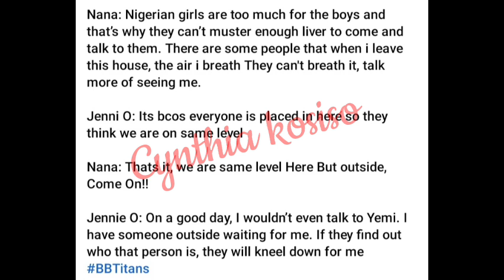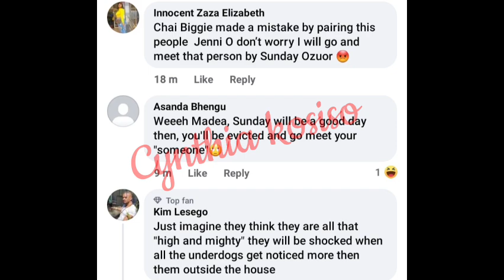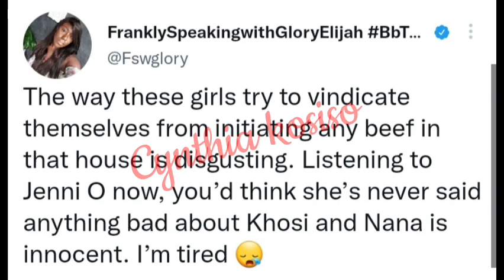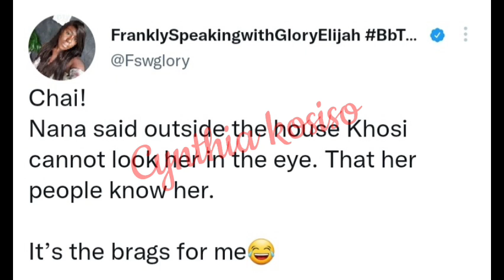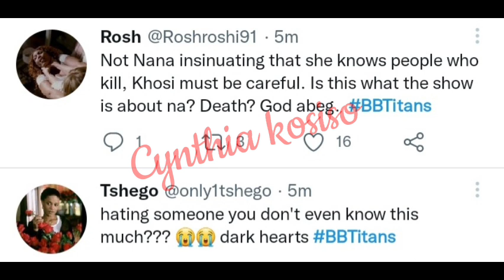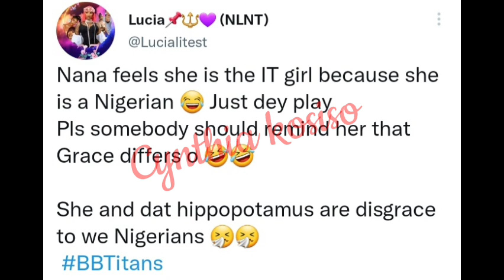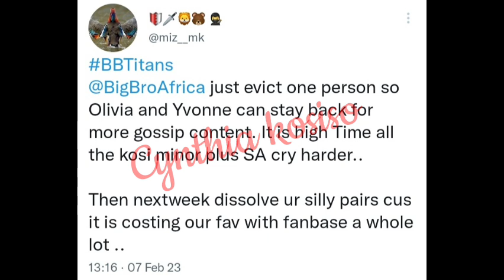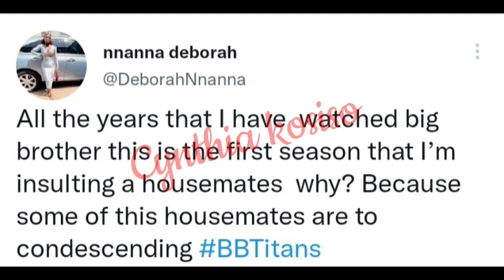Nana ȚhŘêªťĒňŞ Khosi as she said she will send her boys to Ķ1|| Khosi / Olivia distance herself